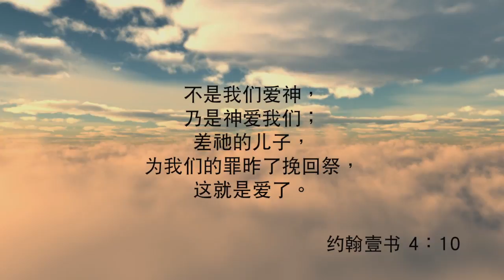無比的愛《每日心語》631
「不是我們的愛神，乃是神愛我們；差祂的兒子，為我們的罪昨了挽回祭，這就是愛了。」（約翰壹書4章10節）
有人願意犧牲自己的孩子，去換得別人孩子的生命嗎？有的，我們的天父就是這樣。